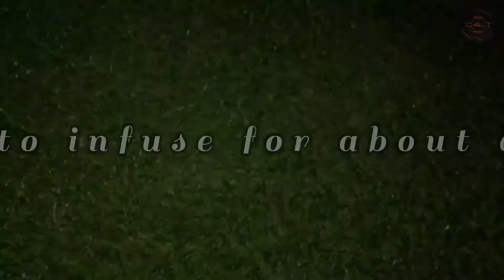✅ඉන්දියන් රසට පරිප්පු වඩේ ඉක්මනින් ම හදමු how to make dhal wade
How to make❗ dhal vade💯| Dhal vade 😋 | easy tea time delicious ✅ ඉන්දියන් රසට පරිප්පු වඩේ ඉක්මනින් ම

Hello everyone ! , today I have brought you a delicious spicy food .that can be prepared very easily.

★Ingredients :
✓ dhal
✓ water
✓ kochchi
✓ curry leaves
✓ onion
✓ salt

Translated using Google Translator
Therefore, if the translation is wrong, I would appreciate your understanding.

chapters
00:00 contents in brief (star cook)
00:30 first step in the video (manioc deval)
01:00 second step in the video (manioc deval)
01:30 third step in the video (manioc deval)
02:00 forth step in the video (manioc deval)
02:30 title of the video (manioc deval)
03:00 result of the video (manioc deval)
03:04 End of the video (manioc deval)